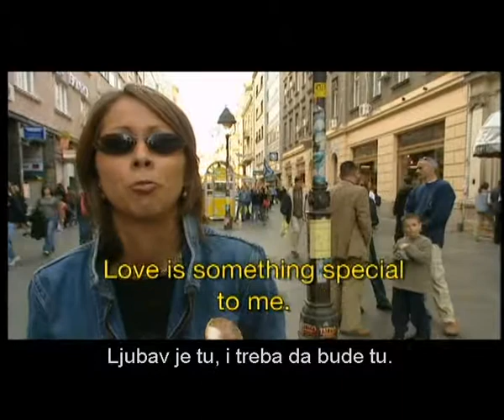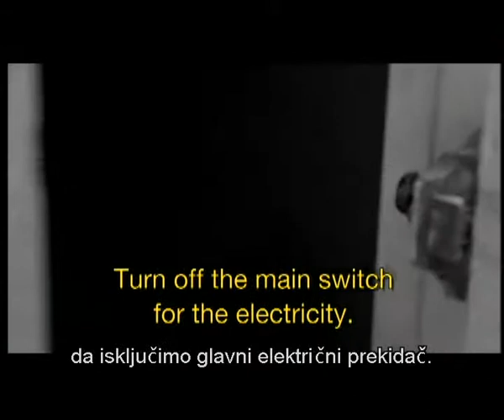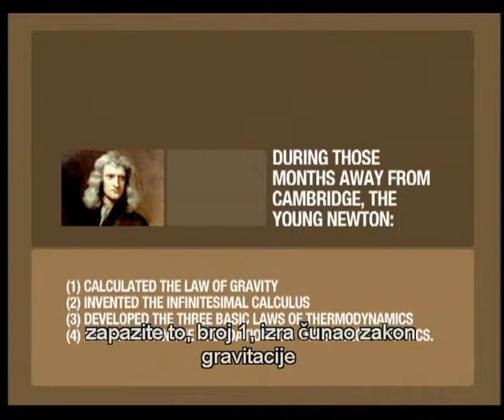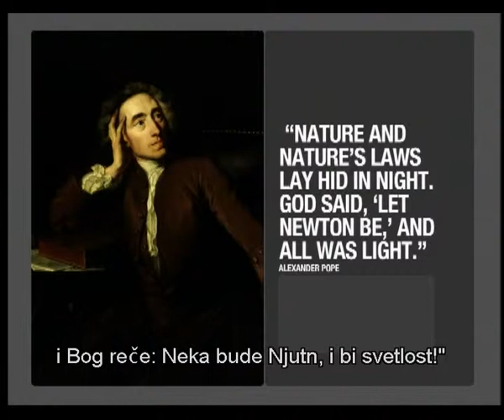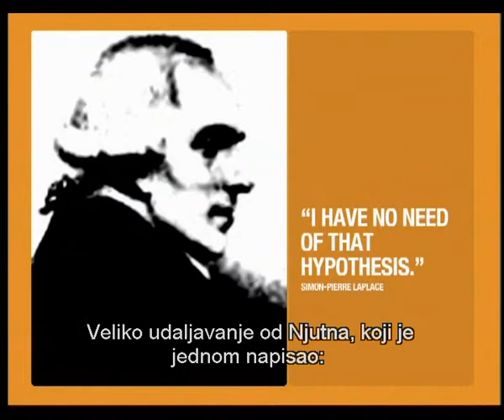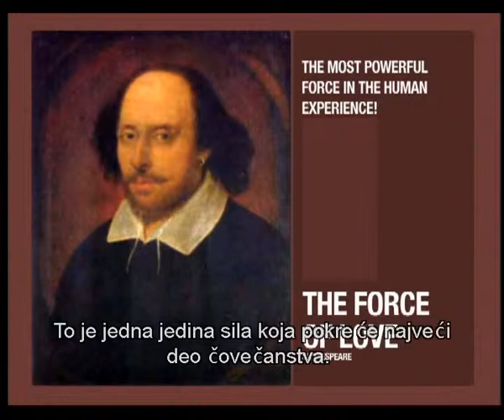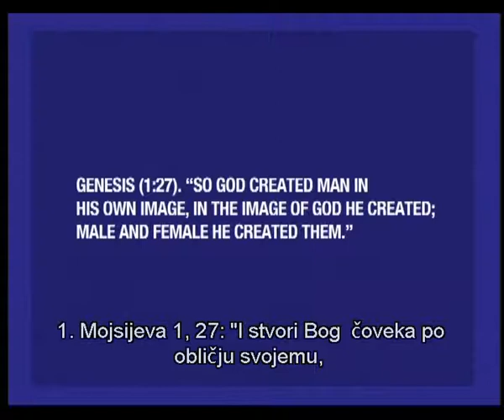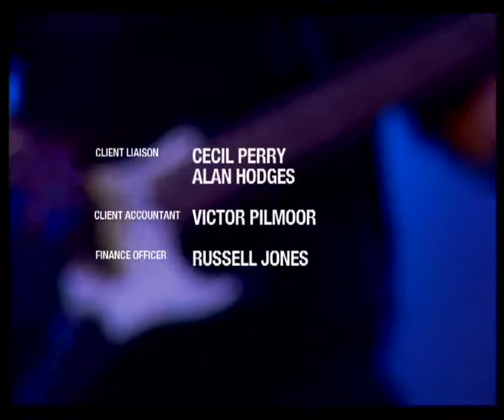1. Ljubav - Dokazi kroz moje iskustvo